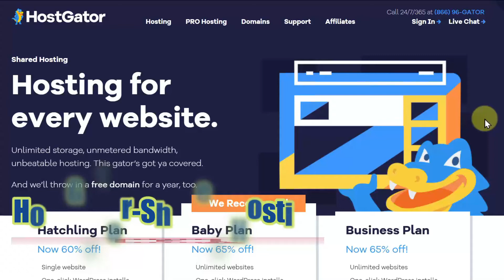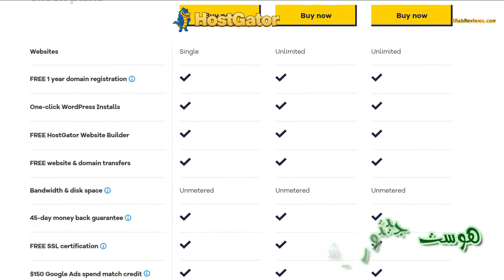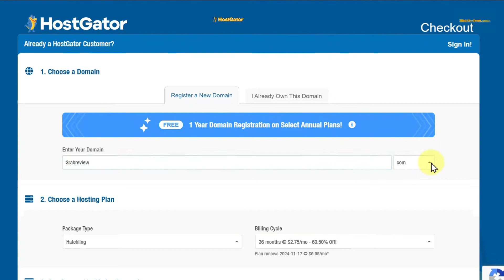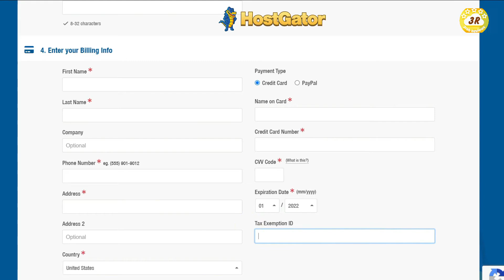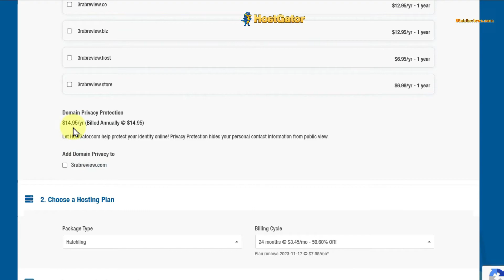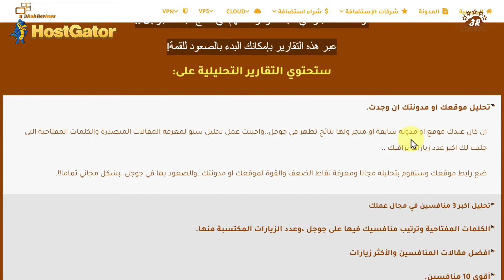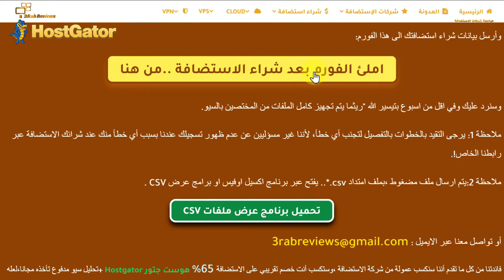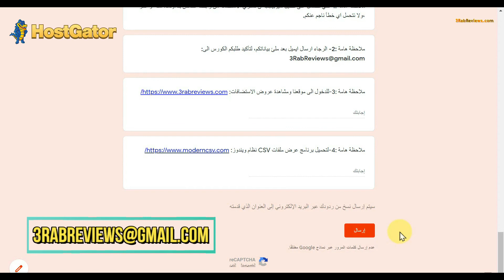شرح شراء استضافة هوست جيتور 2022 HostGator Shared Hosting+خصم %89+بونص ملفات تحليل منافسيك سيو مجانا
شرح شراء استضافة هوست جيتور 2022 HostGator Hosting +خصم %70+بونص ملفات تحليل منافسيك سيو مجانا

{{{{{{{{{{عرض خاص وحصرررري جدااااا}}}}}}}}:

لأول مرة في العالم العربي (نعم لأول مرة) 2022 !
 تقريرتحليلي عن منافسيك في محركات البحث ،من قبل مختصي السيو لدينا - وبدون شراء ادوات سيو الباهظة الثمن.. مجانا !!!
{{{{{{{العرض حصري ولمدة محدودة. أسرع بالتسجيل قبل أن ينتهي العرض !!}}}}}}
بمجرد شرائك استضافة من رابطنا الخاص وفي اغلب شركات الاستضافة العالمية"مدة سنة او اكثر"..
سترسل لنا اقوى 3 منافسين في مجالك ،وسنقوم بتحليل بياناتهم عبر اشهر أدوات السيو، وسنقوم بإرسال ملفات تتضمن:
1-تحليل موقعك او مدونتك او متجرك ان كان عليه زيارات جيدة.
2-الكلمات المفتاحية وترتيب منافسيك فيها على جوجل ،وعدد الزيارات المكتسبة منها.
3-تحليل اكبر 3 منافسين في مجال عملك.
4-افضل مقالات المنافسين والأكثر زيارات من جوجل.
5-احصائيات مع مصادر الباكلينكات مع درجة الدومين اثورتي والسبام.

أو:
للحصول على كورس الربح من كليك بانك:
بإمكانك شراء استضافة لمدة سنة او اكثر من رابطنا بالاعلى ...ومن ثم الدخول الى الفورم واملائه بالبيانات المطلوبة ..ليتم ارساله لك:
رابط الفورم وبشكل مباشر:

أقسام شرح شراء استضافة هوست جيتور

0:00 مُقدّمة استضافة  هوست جيتور
0:22 موجز عن استضافة HostGator Shared Hosting
1:00 اول خطوات شراء استضافة مشتركة  هوست جيتور
1:30 شرح عن خطط الاستضافة
4:12 حجز دومين مجاني على استضافة هوست جيتور
6:11 ملئ بياناتك الشخصية
 9:25 عرضنا الخاص على استضافة  HostGator Shared Hosting
13:10 ملئ فورم شراء الاستضافة
15:40 نهاية فيديو شرح HostGator

جميع الحقوق محفوظة لصالح موقع مراجعة شركات الاستضافة "3RabReviews"

المقارنة الشاملة بين أفضل عشر استضافات في العالم!

المقارنة الشاملة بين أرخص عشر استضافات في العالم!

لاتنسى الايك👍ياعسل :)😘
لاتنسى الاشتراك_في_القناة :)😍